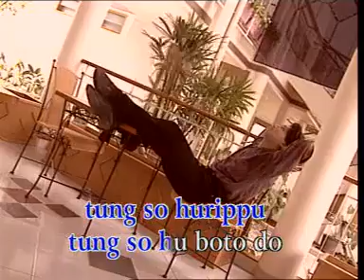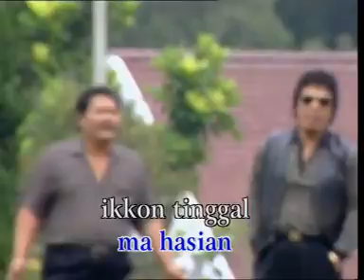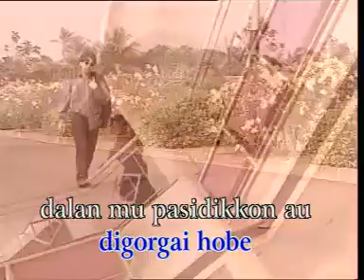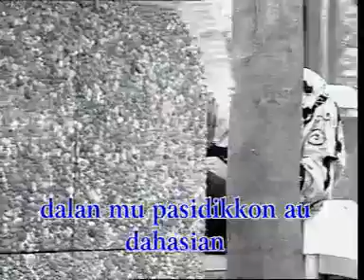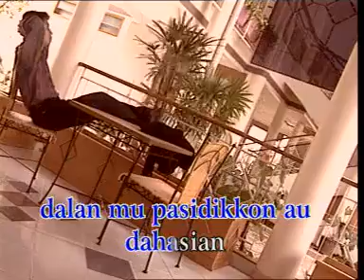ALANI SARJANA by BUNTHORA SITUMORANG & JHONY S MANURUNG